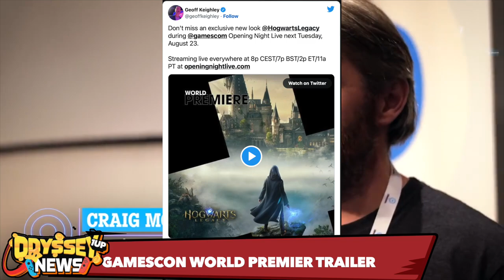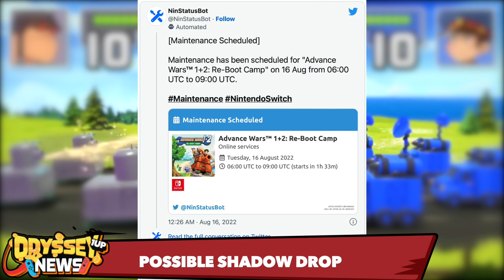Major SWITCH Game Coming Back!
Nintendo News! Switch Game Finally Getting a Release! It's Back! and Major game announcement at GamesCon! Lets Go!!

FollowMike Odyssey!

Support Mike Odyssey!
2nd Live Streaming Channel: Coming Soon!
YT Shorts Channel: Coming Soon!

THANK YOU To Mike Odyssey’s Membership Supporters:

 CHANNEL POWER UP STARS!

🌟 Airton Viana
🌟 craziscoth
🌟 Anton George
🌟 Adam Pannell
🌟 Karla Mar
🌟 BirdMan Senpai
🌟 Rynoblock
🌟 Skyler Morgan
🌟 Gabby W
🌟 Taylor Faver
🌟 Daniel  Aaron
🌟 TheIrisKriss gaming
🌟 Logan LaBlanc
🌟 IsaacGamingBg
🌟 Eric Winstead
🌟 Lily Young
🌟 Dizzlehack2099
🌟 Television Hall of Classics
🌟 iRon
🌟 TheMail518
🌟 Nintendo Prime
🌟 Rixneo jemaslin
🌟 NintendoIsaacBg
🌟 AMO
🌟 Lottie Trohear - Lottie🍒Daisy
🌟 Nintendo's All Stars
🌟 NintendoRepublic